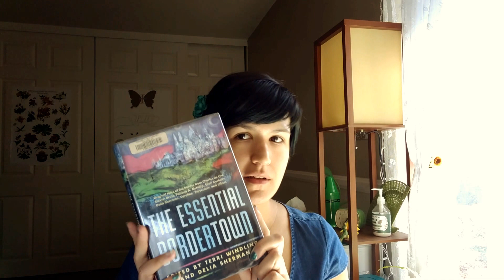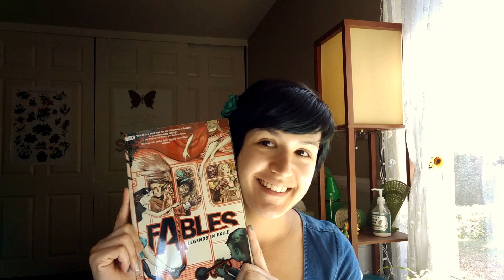Slow Progress & Urban Fantasy Reads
Hi there!  Making an audio drama is slow business when you're learning everything from the ground up.  What an adventure this is!
I give a quick update & ramble on ( and on ) about a few of my fave urban fantasy books.

EDIT: Omigosh, so sorry about the super loud notification noises in the middle!  I filmed this on my phone & now I know to set it on silent mode while I make vids.

Books:
The Essential Guide to Bordertown
Fables: Legends in Exile
A Modern Tale of Faerie
War for the Oaks
Finder (a Bordertown novel)
Elsewhere (also a Bordertown novel)
Nevernever (follow-up to Elsewhere)